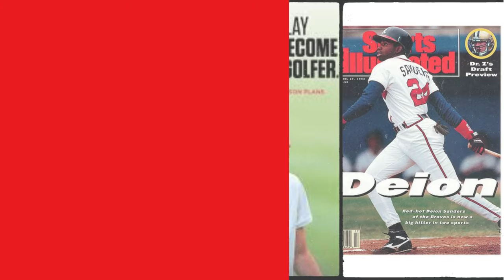CAITLIN CLARK THE NEXT TWO-STAR ATHLETE?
Caitlin Clark's near hole-in-one at the LPGA PRO-AM shows this is more than a hobby. Watch to the end to hear Clark take on her future in golf!